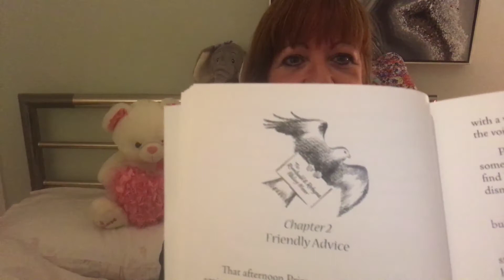When Sleeping Giants Wake (Chapter 2)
This is Chapter 2 of the When Sleeping Giants Wake story.